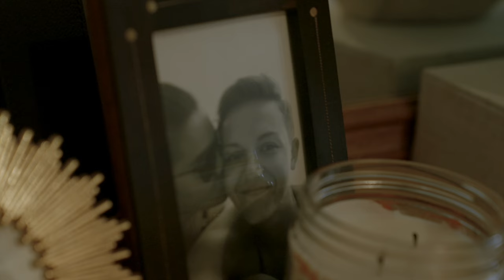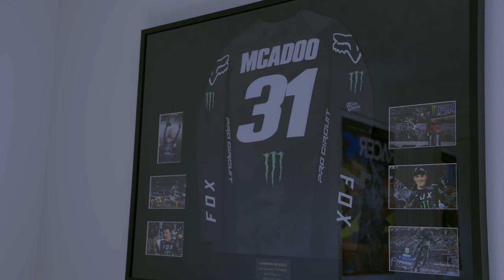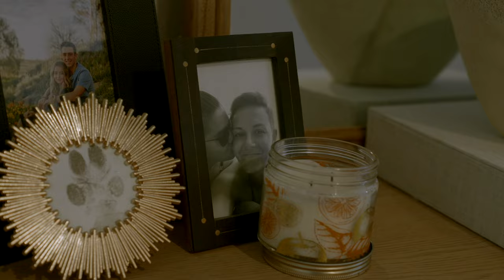We Race Together ft. Cameron McAdoo | Ep.01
This weekend, the Supercross paddock will be decked out in unique schemes for the annual Military Appreciation round of the series. That said, we spent some time with Monster Energy/Pro Circuit/Kawasaki's Cameron McAdoo ahead of Arlington Supercross. Following a day at the test track, we mic'd Cameron up to hear his appreciation for this weekend's themed race and touch on the sacrifice Military personal, such as his sister, make.